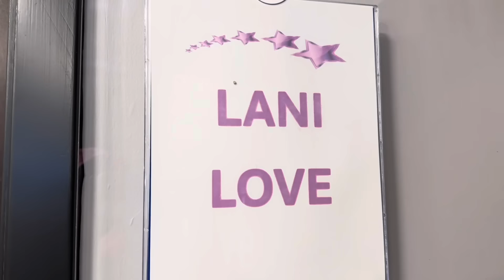THAT GIRL LAY LAY CONCERT PERFORMANCE 🫶🏽🎥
I HAD A BLAST PERFORMING AT ANOTHER THAT GURL LAY LAY SHOW ! I GOT TO TURN UP ON STAGE WITH MY DANCE SISTERS FROM @fameelitedanceteam1500 💙💙🥰🔥

VLOGS , PRANKS, SKITS, MUSIC & MORE ! VIDEOS POSTED WEEKLY DONT MISS OUT !